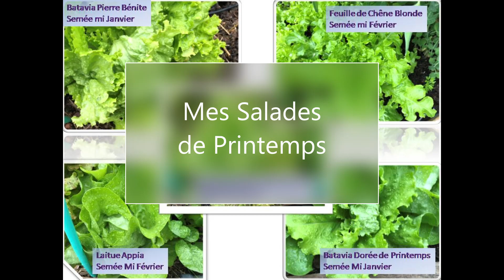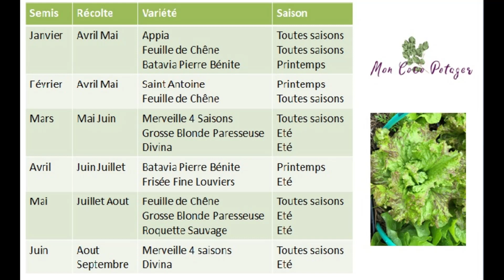Mes salades par saison au Carré Potager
Il existe de très nombreuses variétés de "salade" : laitue, chicorée, batavia. mais aussi des moments plus propices pour les semer et planter.
Je vous propose de découvrir mes choix par saison avec un récapitulatif à la fin. Ce sera l'occasion aussi de voir quelques plantations et les nuisibles rencontrés.